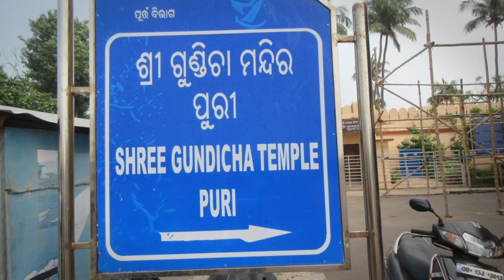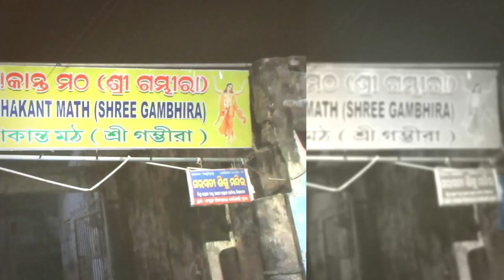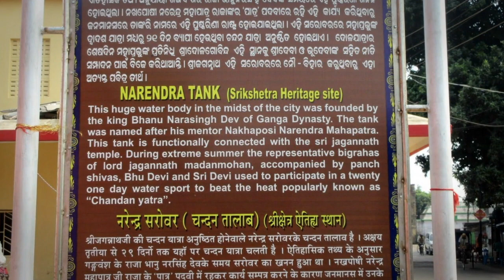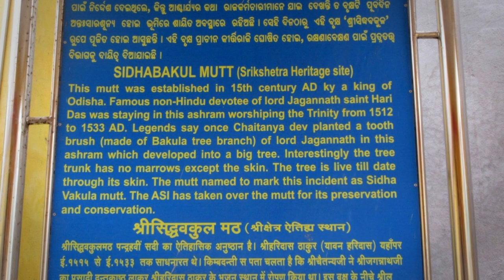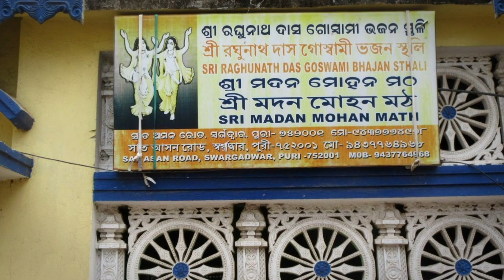Jagannath Puri full Dham Darsana | Virtual tour of all the sacred places of Jagannath Puri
This Youtube Channel is not sponsored/financed by any temple or institution. All the expenditures for our Videos/Website articles including travel expenses to holy dhams, procuring books for research, our ) hosting costs, etc. are borne entirely by Dwaipayan De (Diptiman Gaurahari das) who is also the owner of this YouTube Channel. Hence we seek your generous financial support for the continuation of our services.